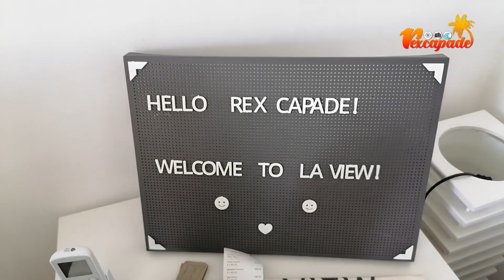La View Cafe, Resto, Resort Walking Tour by Rexcapade